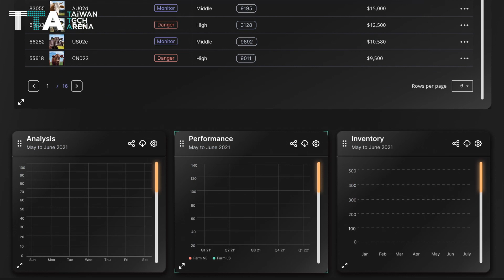AISEED, designed for safety and sustainability in all-electric air missions.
AISEED aims to build meaningful technology and autonomous drone infrastructure for valuable data that provides enterprises a clear, centralized view of their company’s daily operations. It enables onsite work to collaborate with remote teams more effectively and have more informed decision-making.